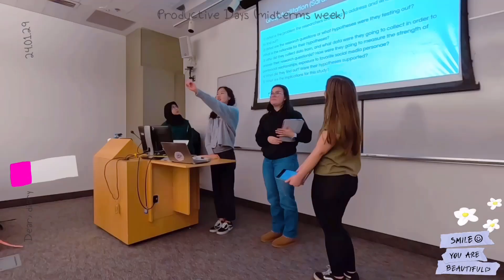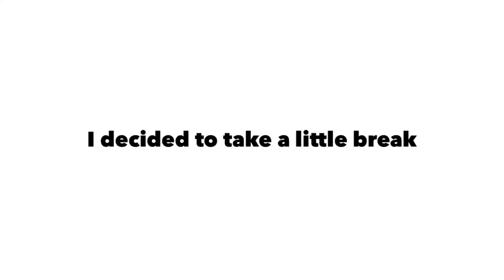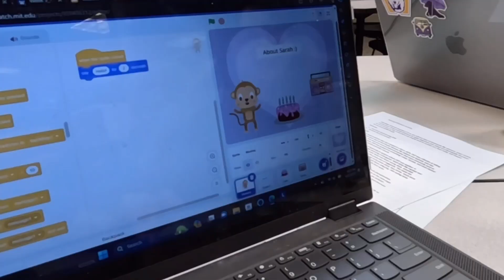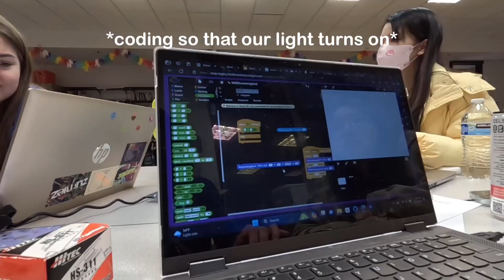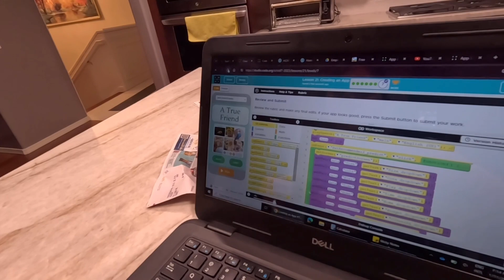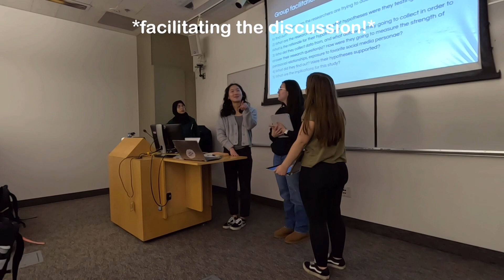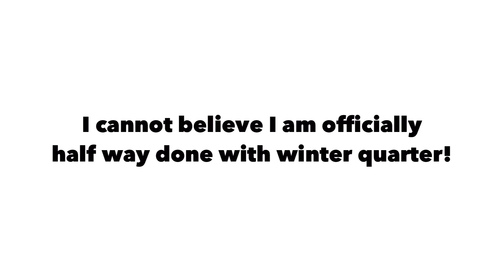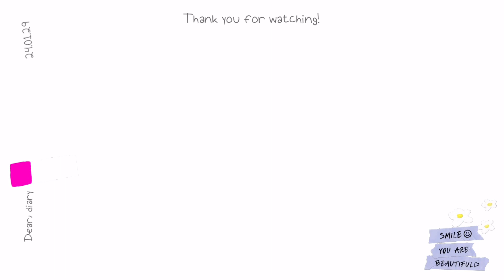Productive School Days in my Life | Sarah’s Uni Diaries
It's midterms week (week 5)! I actually only had 1 midterm, which I already completed, but I decided to vlog a few days this week!

equipment:
camera → GoPro HERO 11, iphone xr
editing software → VLLO, vita, canva